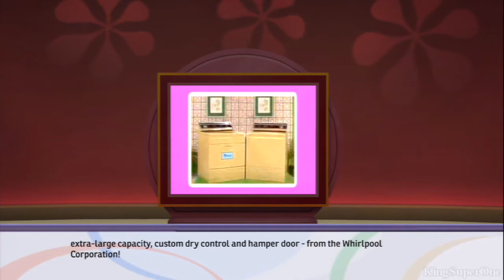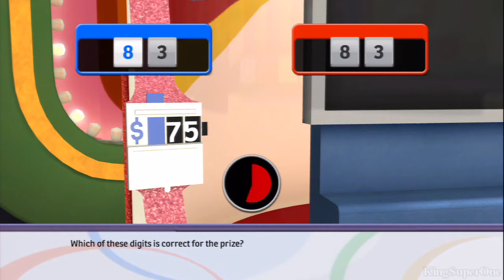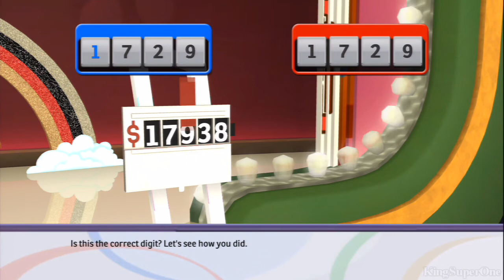The Veteran Trophy | The Price is Right Decades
Self boosted to get this trophy. Literally don't have to do anything expect spin the wheel.

Play 30 games online (any game mode).